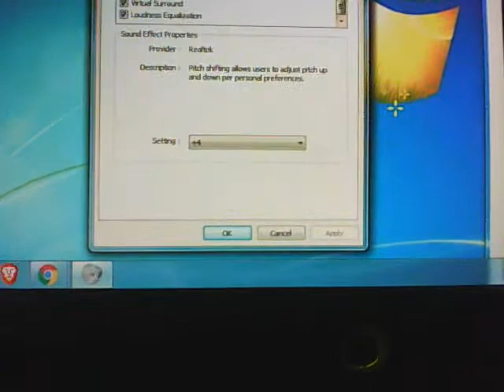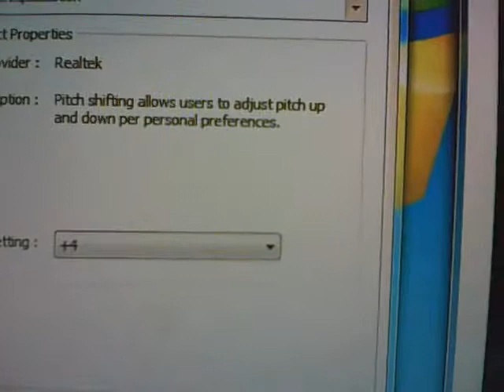the island song robloxian version